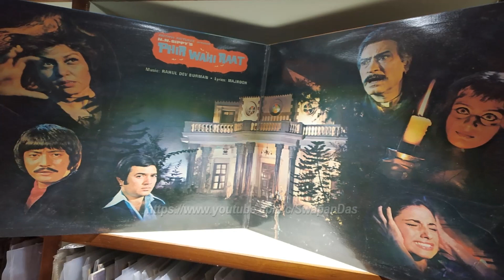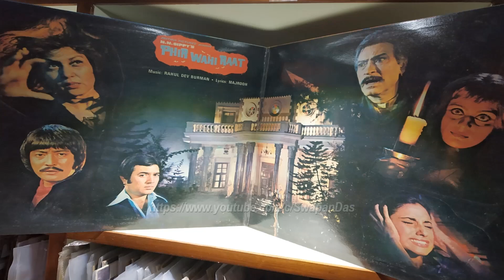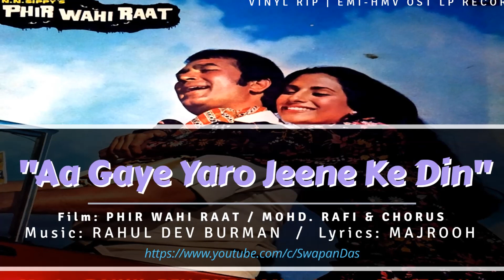Rare | R.D. Burman | Mohd. Rafi & Chorus| Aa Gaye Yaro Jeene Ke Din | PHIR WAHI RAAT(1980)|Vinyl Rip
Presenting the lesser-heard, happy and fun-filled Pancham composition “Aa Gaye Yaaro Jeene Ke Din” from the film Phir Wahi Raat (1980), sung by Mohd. Rafi (& Chorus), the only song of Mohd. Rafi from this movie.  The lyrics comes from Majrooh. The lead on-screen actor for this song is Jagdeep, and the other actors who join Jagdeep in this song sequence are Bhagwan Dada, Mukri and Birbal. Presenting a vinyl extract from the film’s OST LP record published on EMI-HMV in 1980. The current copyrights are with Saregama.